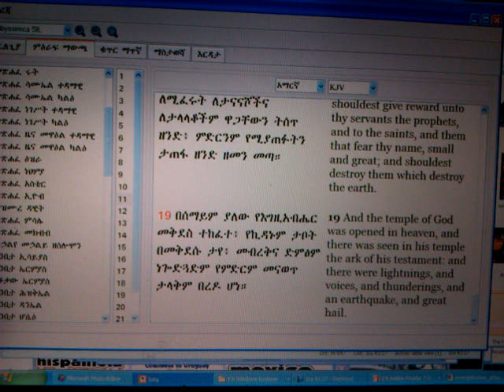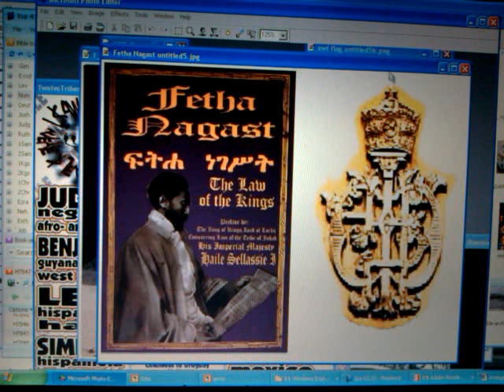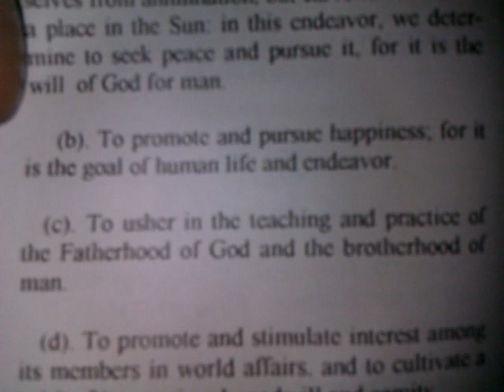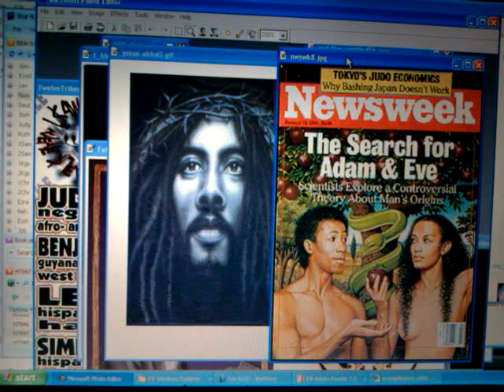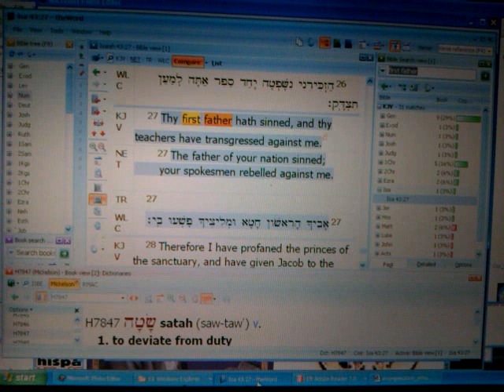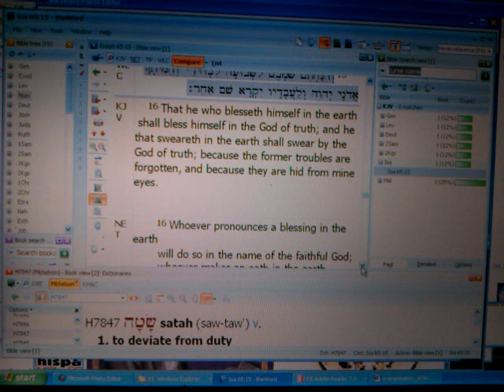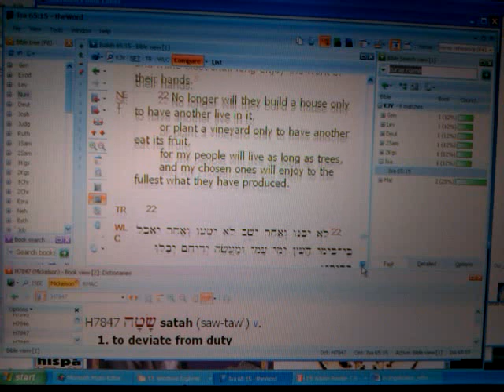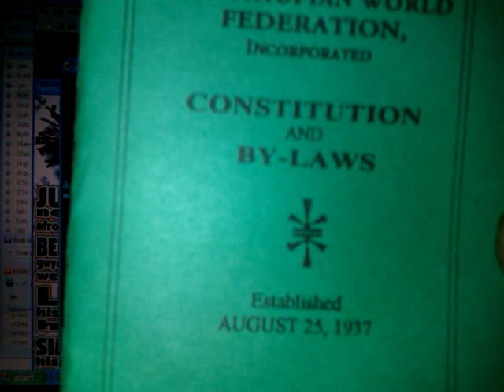RASTAFARI FATHER'S DAY 2012 & Black ADAM's Sin Against JAH's Fatherhood - Gadla Adam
In This Video: Wendim YADON/ Ras Iadonis TAFARI lectures on the "First Father" (Adam), Fatherhood of God and Brotherhood of Man in RASTAFARI FATHER'S DAY 2012 & Black ADAM's Sin Against JAH's Fatherhood - Gadla Adam